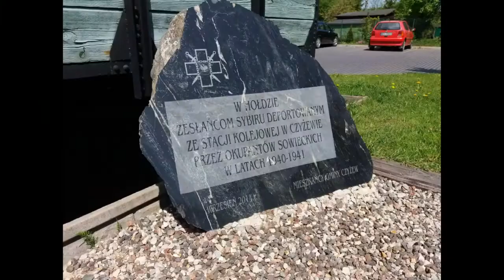Czyżew 2017. Przechowujemy Pamięć Sybiru.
Spotkanie w Muzeum Ziemi Czyżewskiej poświęcone promocji publikacji Mariana Paliwody z Łomży "Zesłańcza droga przez Syberię i Kazachstan". Wydawca: Zespół Szkół w Czyżewie.